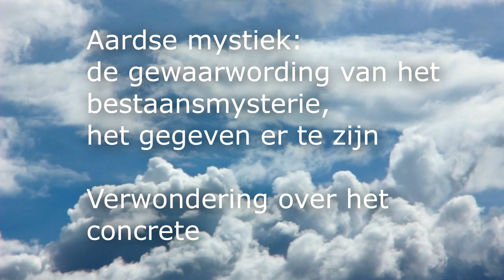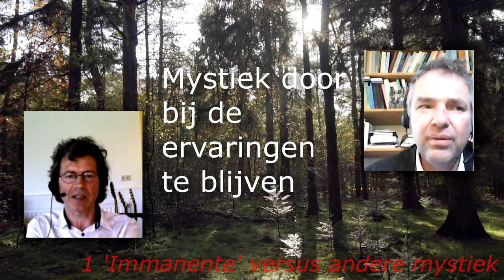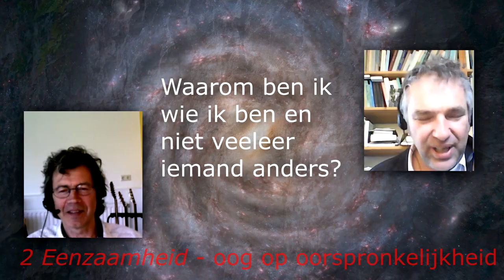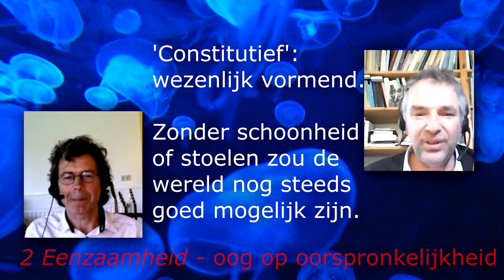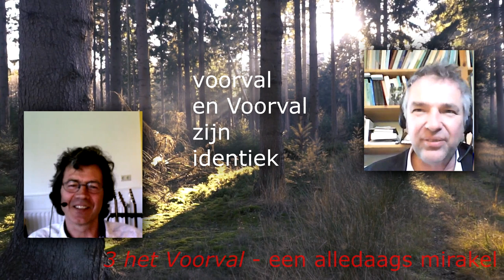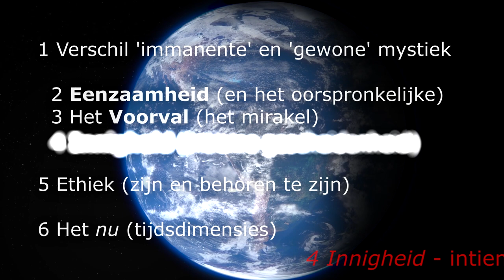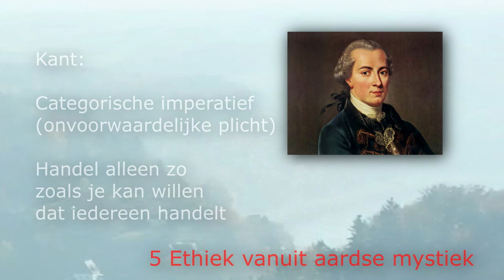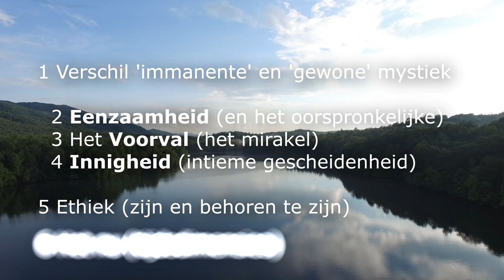Eeuwig Begin 001 - Aardse mystiek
Filosofie voor beginners

📖 Arnold Ziegelaar spreekt met René van Delft over zijn boek Aardse Mystiek

00:00:00 | Inleiding
00:02:00 | 1 Verschil 'immanente' en 'gewone' mystiek
00:10:34 | 2 Eenzaamheid (en het oorspronkelijke)
00:25:32 | 3 Het Voorval (het mirakel)
00:38:10 | 4 Innigheid (intieme gescheidenheid)
00:42:53 | 5 Ethiek (zijn en behoren te zijn)
00:53:02 | 6 Het nu (tijdsdimensies)

🧷 Woordenlijst
Zie bovenste reactie

🎵 Editing & muziek: René van Delft

📽 Bronnen videomateriaal:
Pixabay